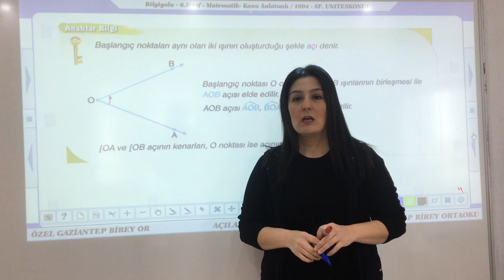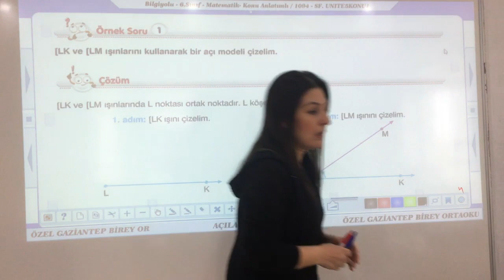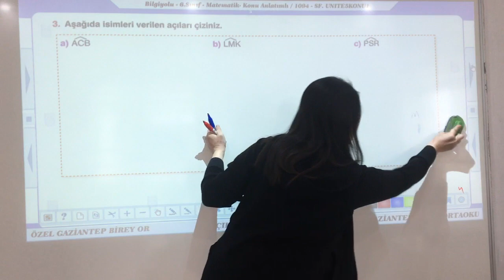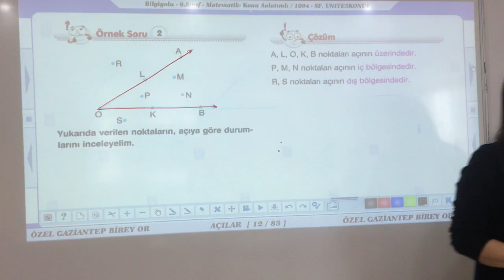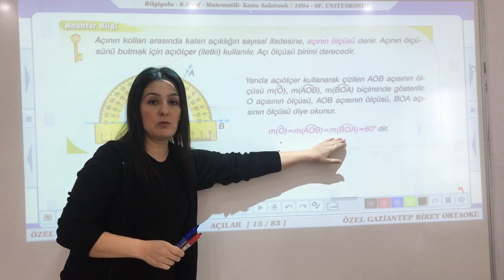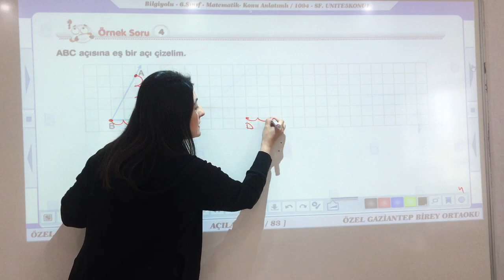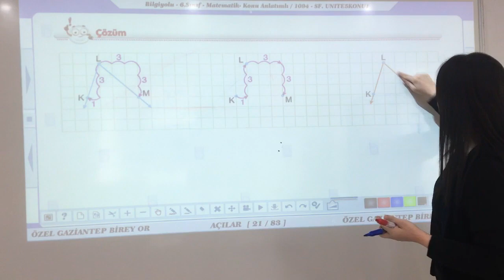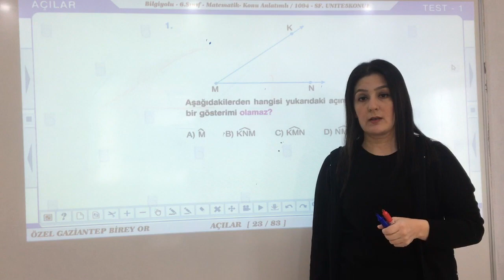1) 6. SINIF MATEMATİK DERSİMİZİN AÇILAR ÜNİTESİ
BİREY EĞİTİM KURUMLARI
AÇILAR ÜNİTESİ
1.VİDEO
1.KISIM
BİLGİ YOLU KİTABI 267-276. SAYFALARI KAPSAMAKTADIR.